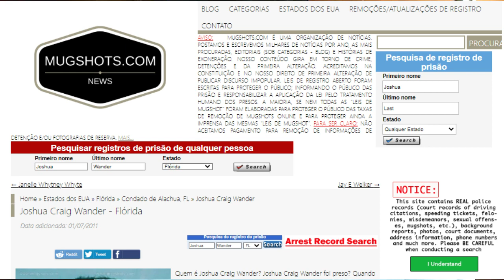DENÚNCIA GRAVE!!!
O perfil  de Josh Wander: Teve envolvimento ilícito com drogas:
Aos 22 anos com cocaína e maconha; preso por um dia e solto por fiança paga pelo pai; estava em liberdade condicional até 3 anos atrás e foi processado por venda de segredos de empresa que trabalhou.
Esse que está colocando dinheiro no Vasco?
Alô CD!!!

📣 Comenta❗
🔄 Compartilha❗
👨‍👩‍👧‍👦 SEJA MEMBRO❗